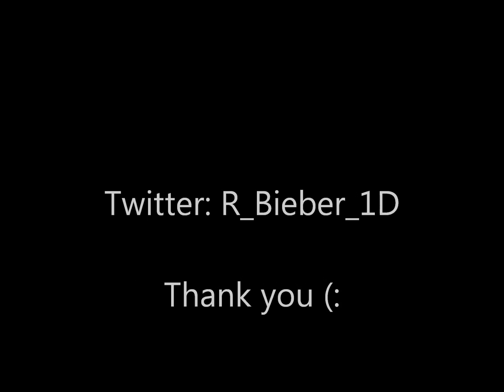JUSTIN BIEBER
justin bieber singing down to earth